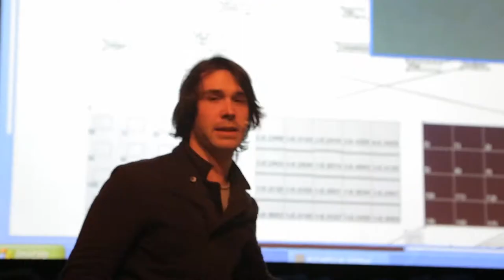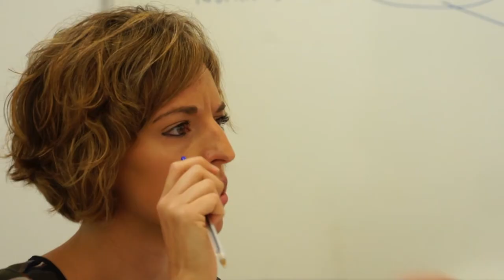Entrevista Karraskan. 3ª Jornada de Industria Creativa 2015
Este evento reúne a empresas y asociaciones de Navarra, País Vasco e Iparralde para presentar sus ideas, explicar de qué manera innovan, cómo introducen su producto en el panorama de la industria actual y para debatir diferentes temáticas en cuanto a la creatividad e innovación en el ámbito empresarial de Euskal Herria.

Los expositores de esta edición serán: Colectivo Cover, Biharrian, Karraskan, Kekelis, Kunsthal, Luraki, Zocco y Txirrindola.